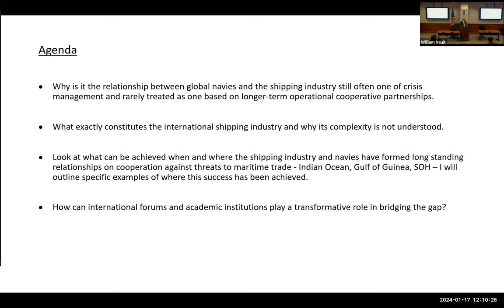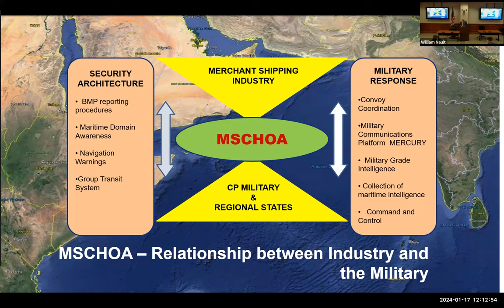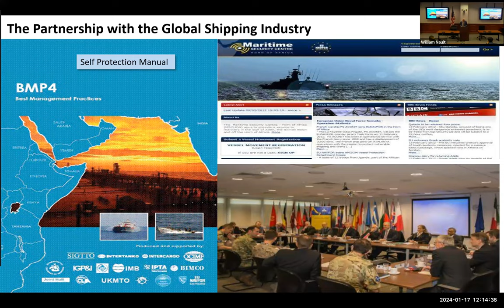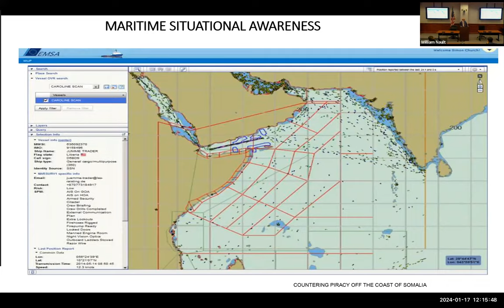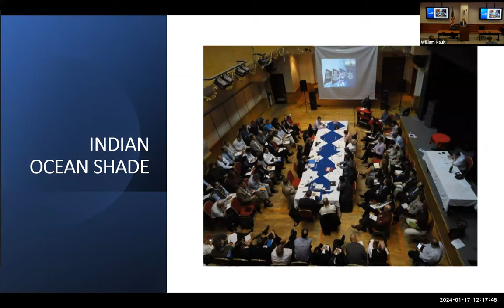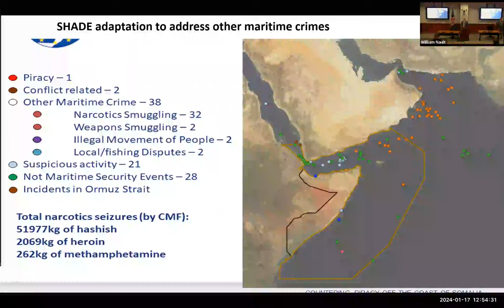Lecture of Opportunity - Global Navies and the Shipping Industry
This Lecture of Opportunity took place on January 17, 2024.

Synopsis:
The global maritime domain is aflame with maritime security threats to merchant shipping with the ongoing attacks by Houthis from Yemen against ships in the southern Red Sea, Iranian seizures of vessels in the Arabian Gulf, and interference with shipping in the Black Sea. This has created a crisis of confidence in the freedom of navigation not seen since the Suez Crisis in 1956. Adding to this complexity is the re-emergence of Somali pirates hijacking ships in the Indian Ocean and more seafarers being abducted from ships off West Africa. Global navies from a multitude of nations are once again being put under unprecedented pressure to restore that confidence and the relationship with the international shipping industry lies at the heart of that effort. As the former shipping industry advisor for the EU NAVAL Force Somalia, I will share my own direct experiences in this field and will unpack how this security relationship is misunderstood and explain the difficulties that lay ahead.

Speaker Bio:
Simon Church is the special advisor to the co-chairs of the Gulf of Guinea maritime collaboration forum – SHADE. He was appointed to this position by the G7 ++ Friends Of Gulf of Guinea (FOGG) forum as part of their objectives under the chairmanship of the UK and Senegal in 2021. Prior to this Simon was EU Naval Force’s (EUNAVFOR) special advisor for industry relations in the strategic and operational headquarters for EUNAVFOR’s counter piracy operation off Somalia. He was the director of their Maritime Security Centre Horn of Africa (MSCHOA) and was instrumental in its creation and management for 12 years having worked at EU NAVFOR since the beginning of its mandate in 2008. His principal role was to manage and advise the command team at EU NAVFOR on the strategic relationship between the maritime shipping industry and EUNAVFOR. His background is in commercial shipping. Prior to this he worked in the shipping industry for over 20 years, working for several shipping organisations in a variety of different roles and markets including tanker broking, logistics, fuel trading, commercial operations, and business development. His last position in the shipping industry was with Teekay Tankers in London.